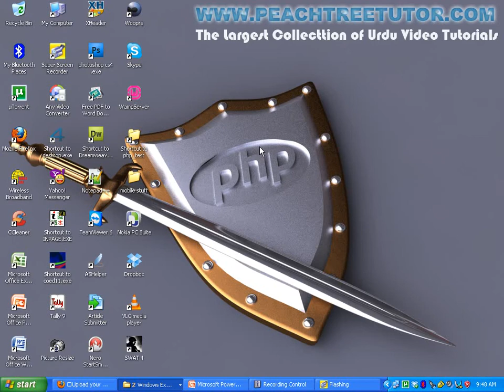PHP in urdu 21/80 A message